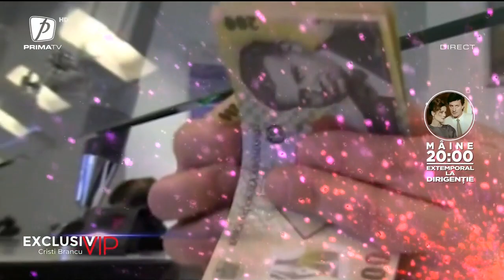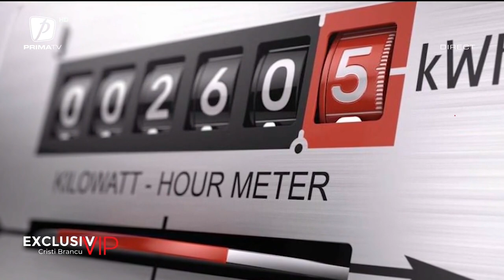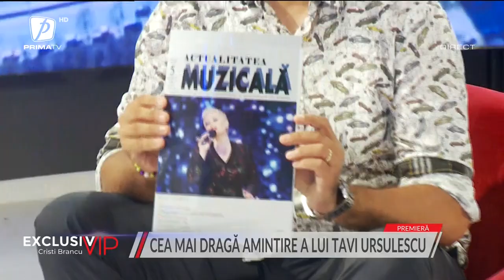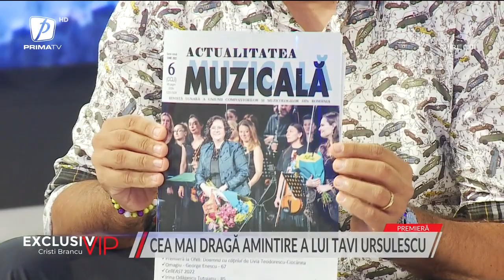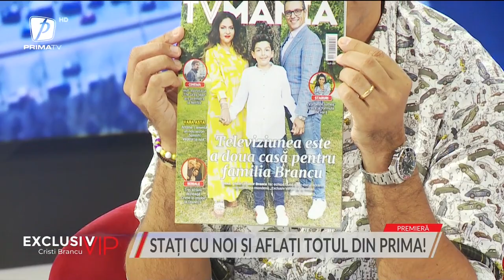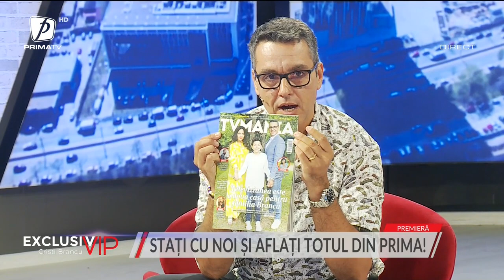EXCLUSIV VIP 20 IULIE 2022